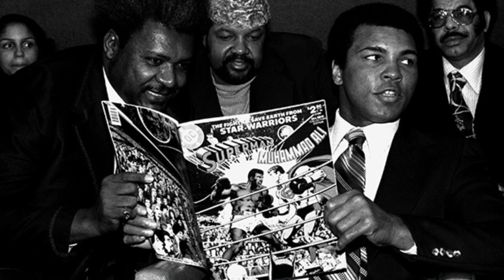Mike Tyson vs Muhammad Ali (The Scary Truth of POWER vs SPEED)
Boxing's heavyweight division is the source of the greatest sports icons. But two stood head and shoulders above the rest: Mike Tyson and Muhammad Ali. "Iron" Mike made a name for himself with his unbelievable hand speed and violent power. Muhammad Ali had an unparalleled swagger and the game in the ring to back it up. Who would win if these two giants faced off? Well, keep watching to find out as we reveal the scary truth of power vs speed.

Before we begin, it's important to state that Mike Tyson and Muhammad Ali never fought. Ali's last non-exhibition fight was in 1981, while Tyson's first professional fight didn't take place until 1985. Two fighters, Trevor Berbick and Larry Holmes fought them both, although Tyson and Ali never actually got in the ring. Therefore, who would have won such a fight remains in the realm of speculation.